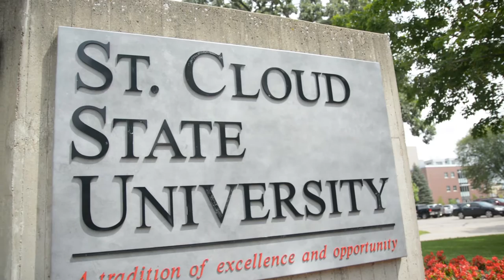Summer at St. Cloud State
It's been a beautiful summer on the St. Cloud State campus... and it's half over. Students will return soon.

Do you miss campus?